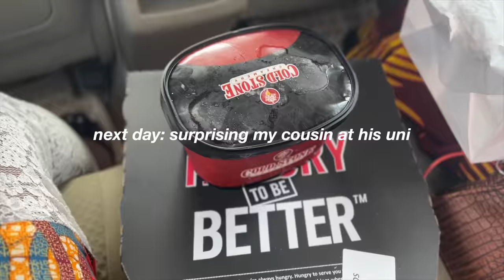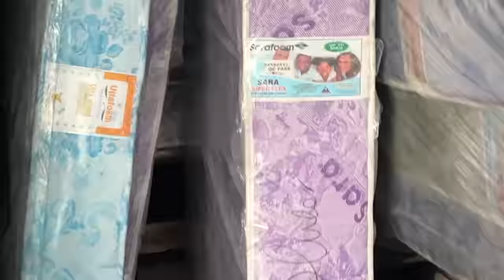I MOVED TO LAGOS! | SETTLING IN | MOM CAME VISITING | LIVING IN LAGOS VLOG #1 SARAH KYOLA